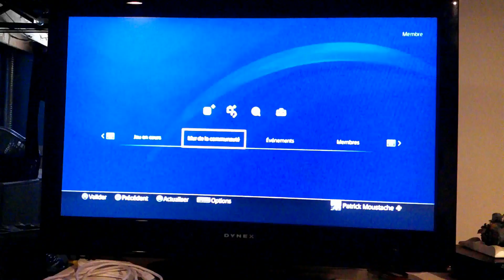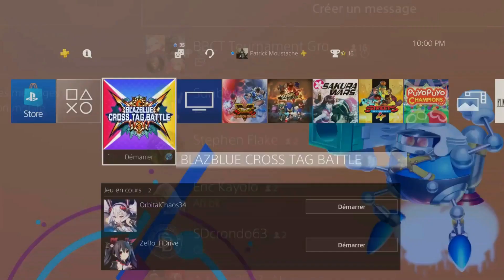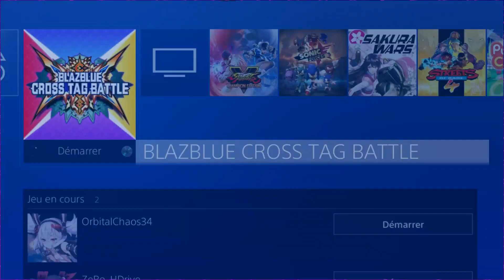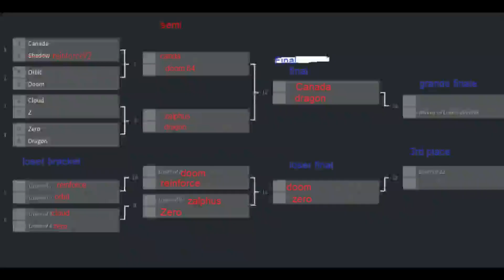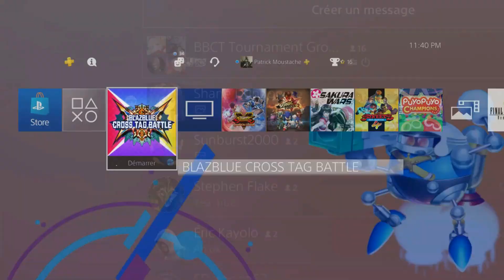BBCT Super Tournament (May 2020)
1:29  preliminary 1
12:30 preliminary 2
20:00 preliminary 3
24:00  preliminary 4
32:15 loser bracket A
43:00 loser bracket B
1:00:00 Winners Bracket A
1:11:11 Winners Bracket B
1:20:00 loser's final
1:30:00 winner's final.
1:40:00  3rd place
1:48:00 Grand finals
Super BlazBlue Cross Tag online tournament. one of the best tournament.